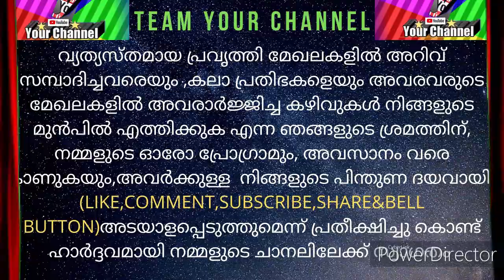മലയാളിക്കു ഒരിക്കലും മറക്കാനാവാത്ത ആ ഗാനം ശ്രീ . ഷിബി കൃഷ്ണൻ പാടുന്നു